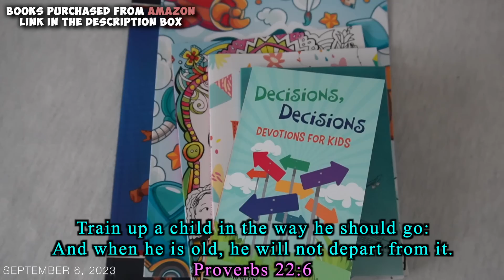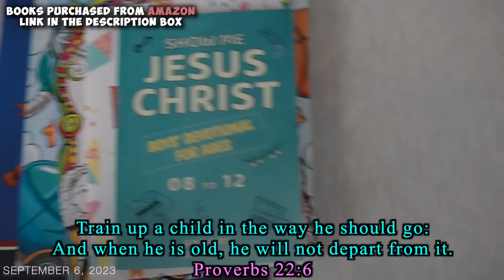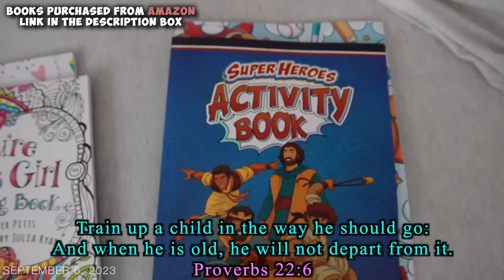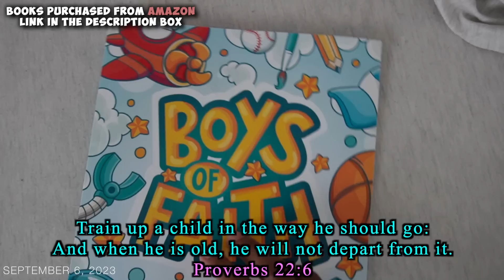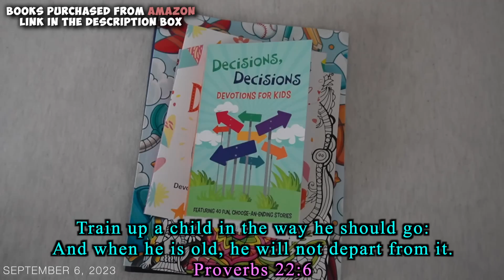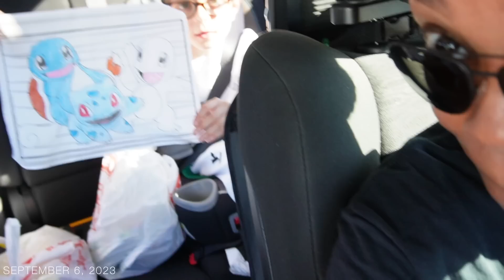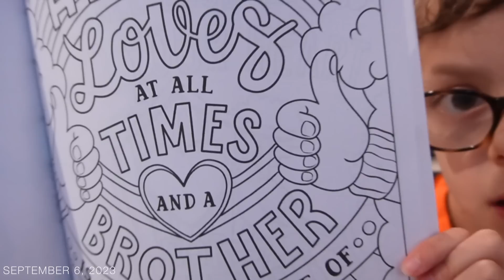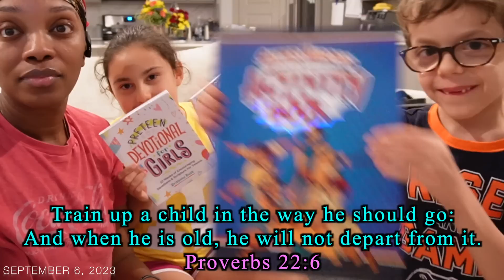GIFTS FOR THE KIDS (Train up a child...)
-Proverbs 22:6
Decisions, Decisions Devotions for Kids
Preteen Devotional for Girls
You're God's Girl! Coloring Book
Show Me Jesus Christ: Boys' Devotional for Ages 08 to 12
Boys of Faith: Christian Bible Verse Coloring Book
Super Heros Activity Book: Bible Fun
Links to their Bibles (not shown in the vlog)
NIV, Adventure Bible, Leathersoft, Pink, Full Color
NIV, Adventure Bible, Leathersoft, Blue, Full Color

LOCATION: Texas
MY NAME: Kimberly
MARRIED:  No. I’m Single
CHILDREN:  Elizabeth & Edgar
ADOPTED:  Yes, They are Adopted (through Foster Care)